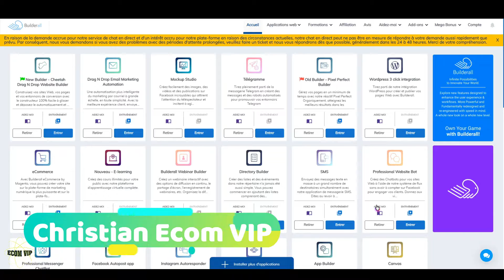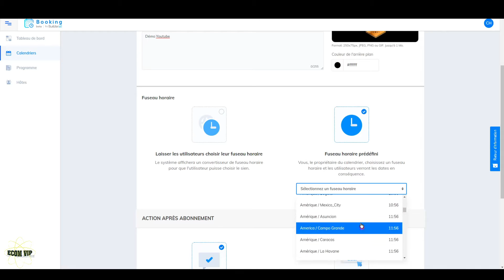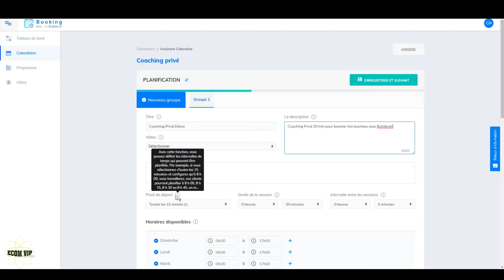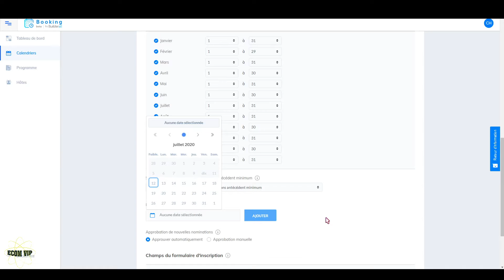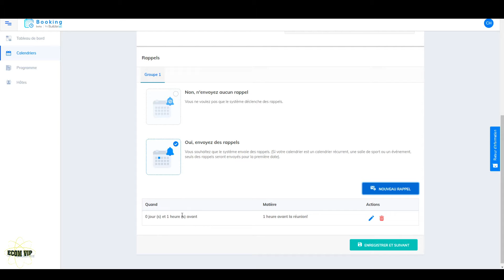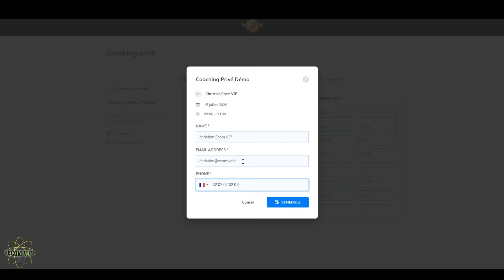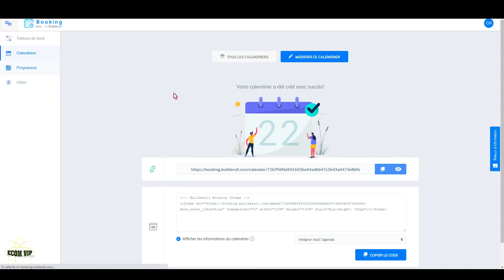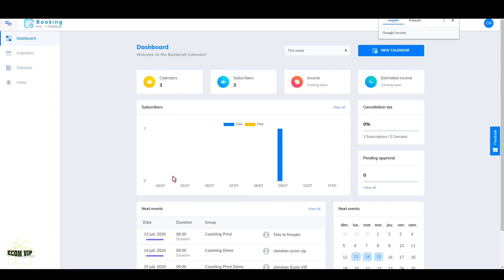Builderall Booking Comment créer un système de prise de rendez vous en ligne